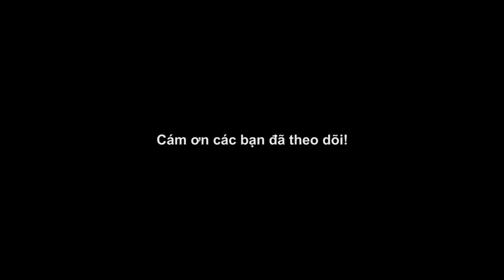QUÁ VUI! cận cảnh buổi sinh hoạt tại phòng thu âm của Nhạc Sĩ Văn Hải | Văn Hải Studio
Guitar: Danh Cầm Văn Hải | Học trò Văn Cường
Sến: NS Văn Mười
Tranh: NS Duy Khôi
Bầu: NS Tấn Đức

- Địa Chỉ: 121/5 Tân Chánh Hiệp 35, KP6, P. Tân Chánh Hiệp, Q.12, TP.HCM